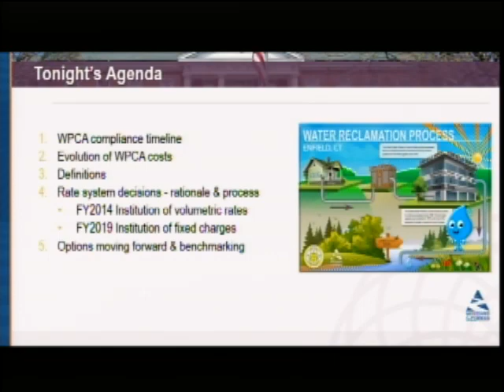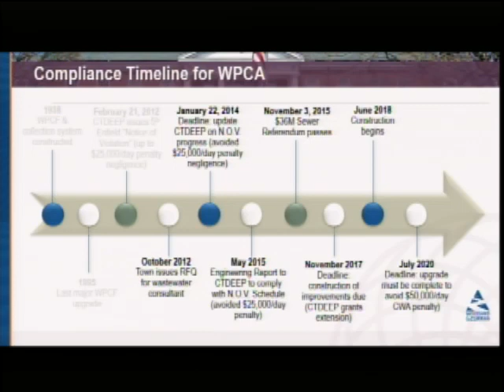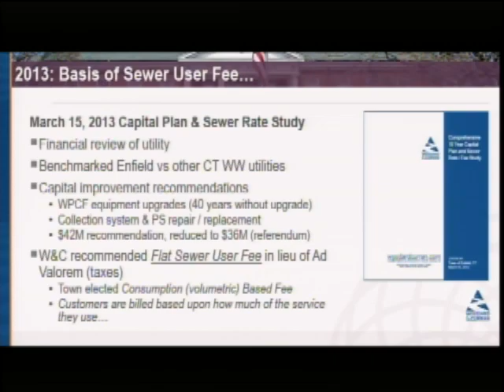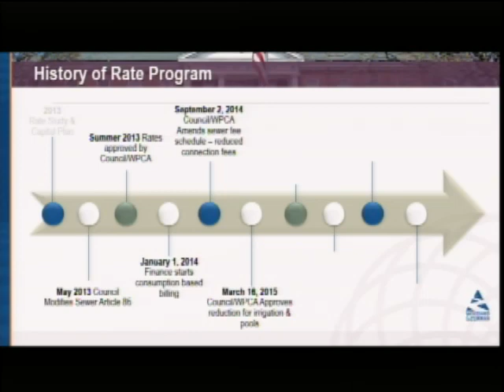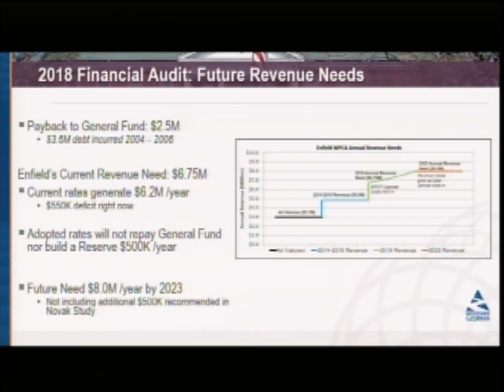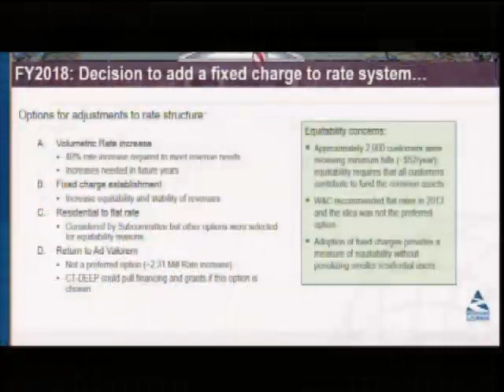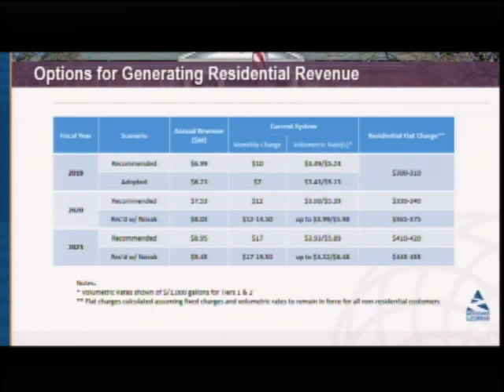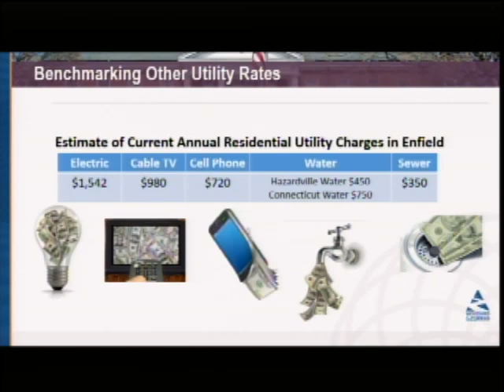Enfield, CT - Town Council - November 19, 2018